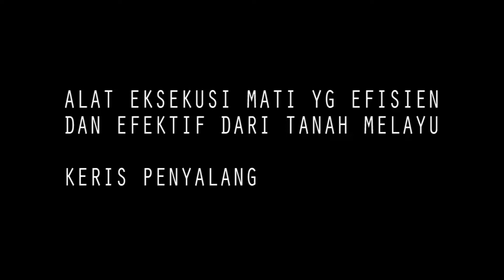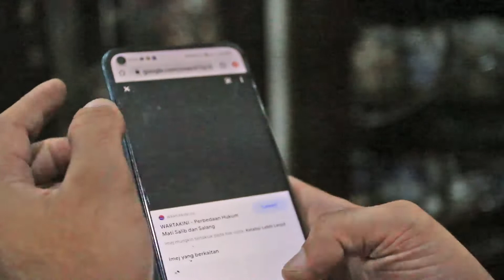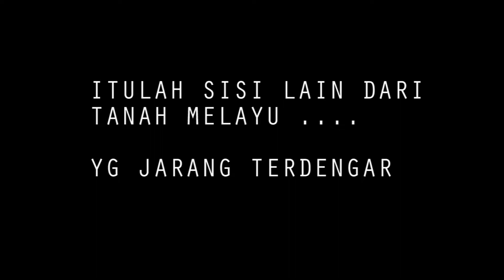ALGOJO MELAYU PUNYA SENJATA...KERIS PENYALANG . SEBUAH SEJARAH MELAYU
ALGOJO DI MANA SAJA PUNYA SENJATA KHUSUS UNTUK MENJALANKAN TUGASNYA. ADA YG DIDESIGN EFEKTIF DAN EFISIEN ADA JG YG KEJAM DAN MENYIKSA.
YG EFEKTIF DAN EFISIEN BIASANYA DI NEGERI2X YG MENJUNJUNG TINGGI HAM .
   ORANG MELAYU TERMASUK YG MENGHARUSKAN MEMAKAI SENJATA YG CEPAT DAN TAK MENYIKSA PESAKITAN. SENJATA MEREKA NAMANYA PENYALANG, SEJENIS KERIS TAPI PANJANG DAN MINIM LUK. PANJANGNYA BIASANYA 65 CM. TAJAM DI KEDUA SISI SERTA RUNJING DAN CUKUP TIPIS.  HASILNYA LUKA YG BERSIH MIRIP HASIL TIKAMAN STILETTO-NYA ORANG ITALIA.